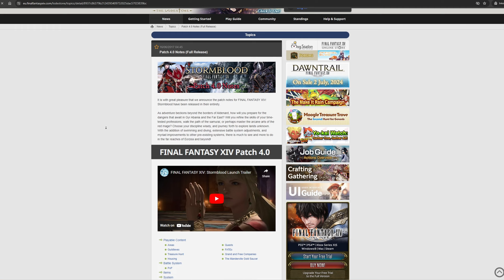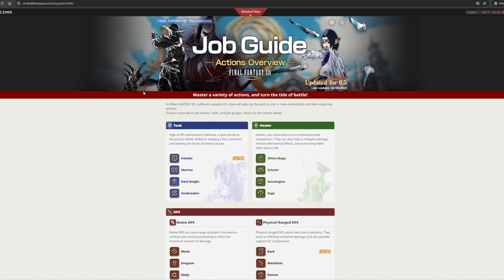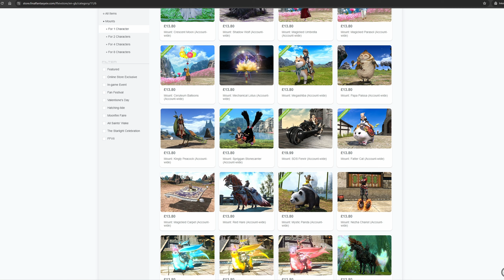Countdown to Dawntrail for Casual Players - Part 1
I have now posted a written article of this video on my website if you want to go over it slowly or want to share just the text with a friend

I present you a barebone guide for the launch period of the next Final Fantasy XIV expansion Dawntrail, specifically aimed at casual players.
No maximum uptime and readiness checks, no perfect time management and fastest leveling experience. Simply an outlook to the next two months, from one casual player to another.
(Well... I'm not really that casually playing but I tried to think casually for this one)

Also, have some time codes for simpler navigation:
00:00 Intro
00:57 Media Tour
01:51 PLL
02:37 Maintenance
03:58 Early Access
05:00 Tips
07:37 Easter Egg?
08:06 Only Once